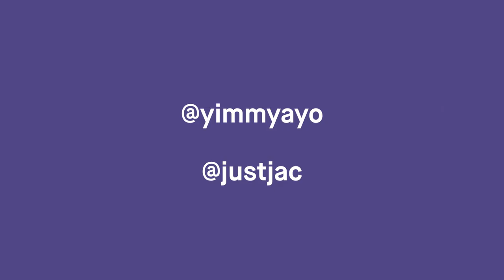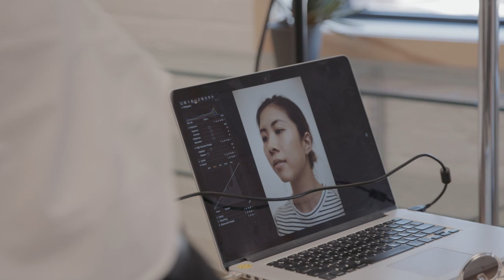Yimmy Yayo & Jaclyn Martinez on visual language, process, and communication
Here's a clip of our sold out talk with Yimmy Yayo and Jaclyn Martinez in the Canon Creator Lab at Free Space.

About the Creators:

YIMMY YAYO is a Sydney-born, LA-based creative who has worked with a range of clients from Rihanna to A24. Yayo's academic background adds an interesting angle to his work as he continues to be recognized as a prolific cultural producer across the globe.

JACLYN MARTINEZ is a photographer and filmmaker from California with a focus on portrait and fine art storytelling. Jac continues to refine her aesthetic and finds endless inspiration in New York where she now resides.

// FEATURED
Yimmy Yayo
Jaclyn Martinez

//CREW
Director: Tristan CM
Supervising Producer: Neha Sharma
Producer: Travis Richel
Cinematographer: Tristan CM
Camera OP: Gareth Probert
Camera Assistants: Joshua Din
Sound Recordist: Samuel E Rodgers
Hair and Makeup: Bianca Harris
Editors: Dylan Mitro
Production Assistant: Dylan Mitro
Sound Design: SNDWRX

// SHOT WITH
Canon EOS C300 Mark II
Canon CN-E 30-105MM T2.8L
Canon EF 24-105mm f/4L

//GEAR FEATURED
Canon EOS Mark IV